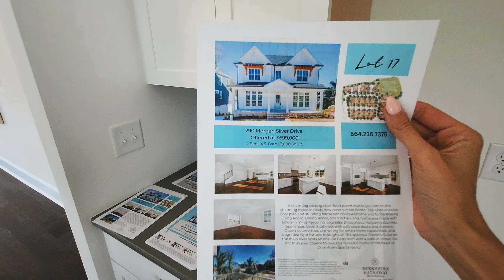Модельный дом в Спартанбурге MOVE IN READY! Что входит в его стоимость? Южная Каролина США